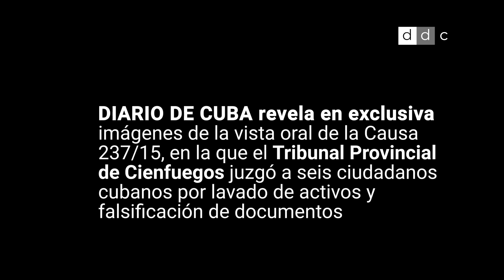EXCLUSIVA DDC: Un juicio revela relaciones de un hijo de Fidel Castro con supuestos narcotraficantes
DiarioDeCuba revela en exclusiva imágenes de la vista oral en donde se aludió varias veces a Alejandro Castro Soto del Valle, hijo del difunto dictador Fidel Castro. El juicio se celebró en 2015 en el Tribunal Provincial de Cienfuegos.